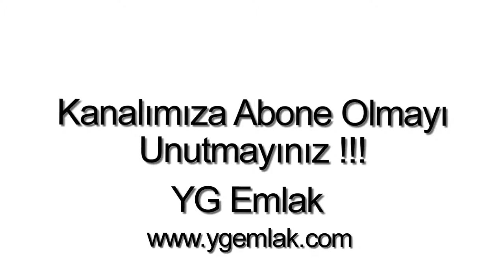Ortakent Satilik Daire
Ortakent Satılık Daire

Bodrum Ortakent Yahşide, 1 Oda, 1 Salon, 1 Amerikan mutfak, 1 banyo, WC, 1 balkon, 55 m2, Beyaz Eşyalı, Mobilyalı, Yüzme Havuzlu, Denize yakın, Doğa Manzaralı, Krediye uygun, Satılık Apartman Dairesi.